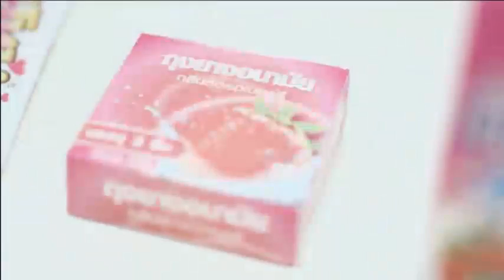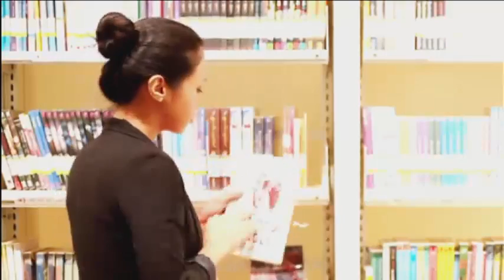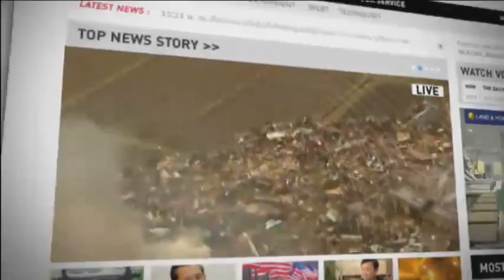WAKE UP THAILAND 2 2013 07 04 08 01 VoiceTV